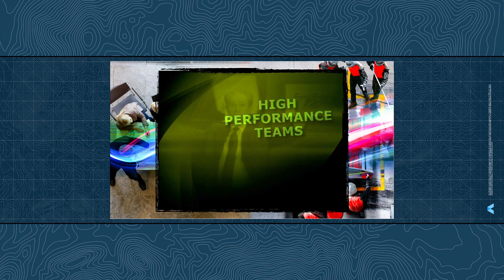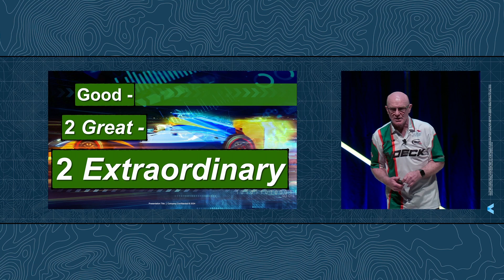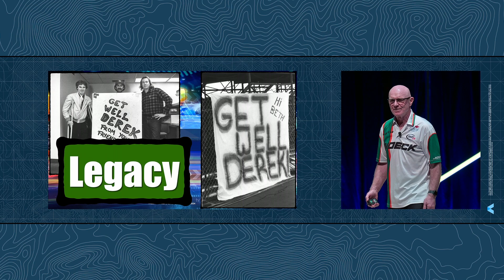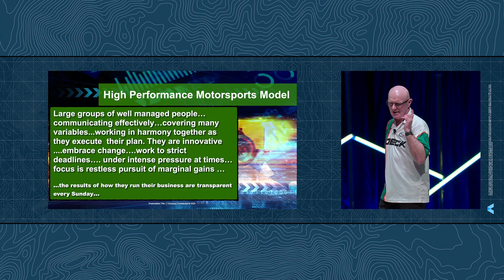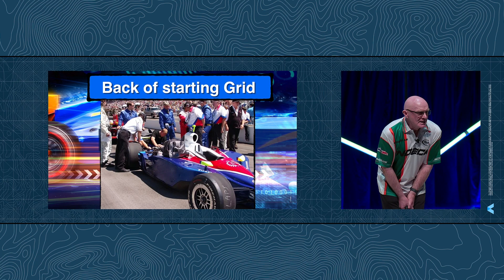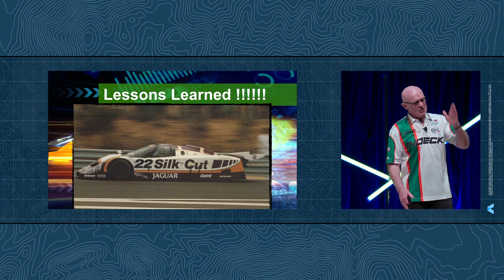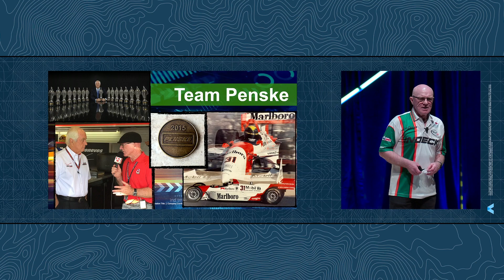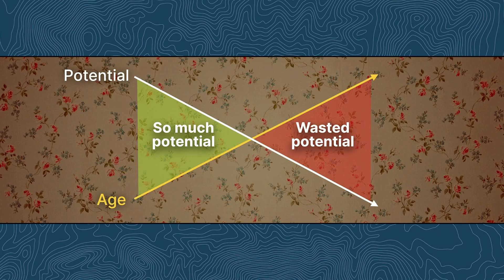Partner Summit 2024: Derek Daly - From Motorsports to Business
Derek Daly, an Irish driving legend, CEO, and founder of Motivation, shares insights about his career in motorsports, including his success, life-threatening crashes, and contributions to the industry. He emphasizes the transfer of high-performance skills from racing to corporate culture and discusses the parallels between the demanding nature of the sport and the business world. Derek Daly reflects on his personal background, journey from a working-class family to racing in Formula One, and the challenges he faced. He also shares insights about the evolution of motorsports, the high speeds and risks involved, and the impact of a catastrophic accident in 1984 on his life and career. Additionally, he discusses the importance of preparation, the culture of extraordinary teams, and the restless pursuit of marginal gains in the racing industry.